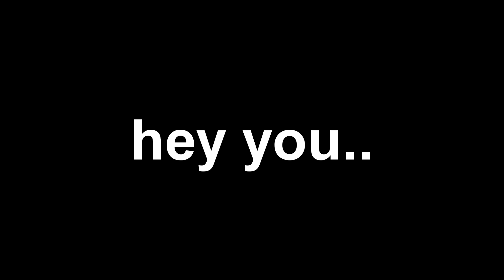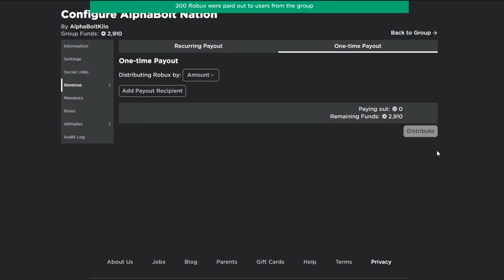*NEW* ALL WORKING CODES FOR ALL STAR TOWER DEFENSE! | ROBLOX ALL STAR TOWER DEFENSE CODES 2021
In today's video I show you guys all working codes for all star tower defense on roblox! These codes are updated for march 2021! Make sure you watch all the way to the end and enjoy!!